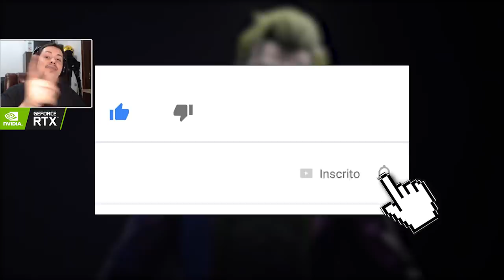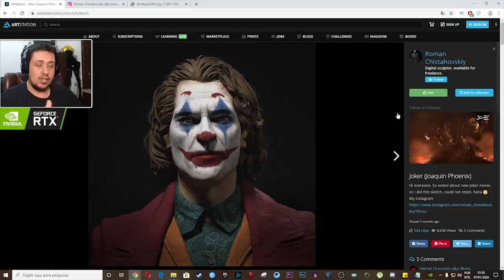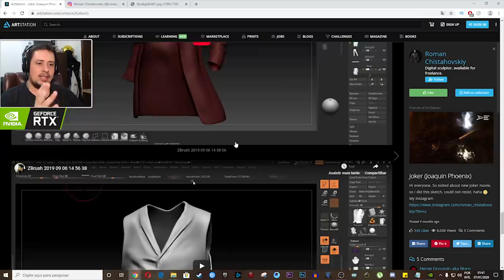MORTAL KOMBAT 11: MODELAGEM DO CORINGA NÃO ESTÁ RELACIONADA A FRANQUIA! ENTENDA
No vídeo de hoje esclarecemos as dúvidas sobre uma imagem que está circulando na internet referente a uma modelagem feita do Coringa, interpretado por Joaquin Phoenix, que provavelmente não estará no Mortal Kombat 11 como skin.

Nosso PC Gamer:
Microfone: HYPERX QuadCast
SSD: TeamGroup T-Force Delta 500gb
VGA: NVIDIA GeForce RTX 2060
Fonte: Corsair TX850 W
Proc: Intel Core i7 4790k 4.0Ghz